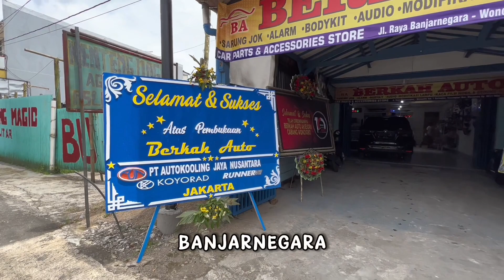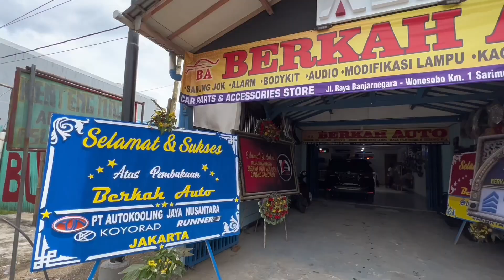KELUHAN MERCY ML 350 DI UPGRADE PROJEKTOR DAN FOGLAMP PROJEKTOR jon JON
UPGRADE LAMPU UTAMA MOBIL MERCY 😍
Cek Deskripsidi bawah ini👇🏻

ASSALAMUALAIKUM
Selamat datang di Crew Berkah Auto salam sehat selalu. Kami menyediakan beberapa aksesoris mobil seperti
*Lampu dll
Silahkan kontak langsung saja no di bawah ini

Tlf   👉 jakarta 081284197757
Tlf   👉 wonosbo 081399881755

Kami buka dari jam 9:30 close jam 18:00 SETIAP SENIN OFF